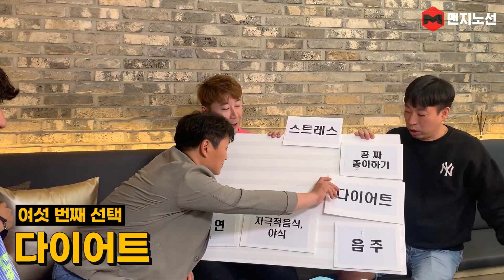남자 탈모 상식 총정리. 날라가기 시작했다면 꼭 봐! 헛돈쓰지 말고.ㅣ개그팀 졸탄, 압구정 탈모 전문의 "최형"과 만나다!!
[남자라서 궁금한 Q&A - 형들이 알려주마]

웃찾사 레전드 개그팀 졸탄과 함께 하는 남자 고민,궁금증 Q&A
이번 시간엔 머리털이 슬슬 날라가기 시작한 우리 남자들이
괜히 헛돈쓰는 걸 방지하기 위해, 탈모에 관한 기초상식을 모조리
알아봤다!

 - 탈모 종류,관리법 등 기초상식 Q&A
 - 포털에 떠도는 탈모 루머 뽀개기 O,X
 - 남자습관 중 탈모에 가장 안 좋은거 TOP3.

무엇이든 댓글로 물어보자!

[장소및출연 - 압구정동 라비앙 탈모센터]
(맨지노선 보고 왔다 해!! 할인~)
(스파클링 두피 스케일러+샴푸)